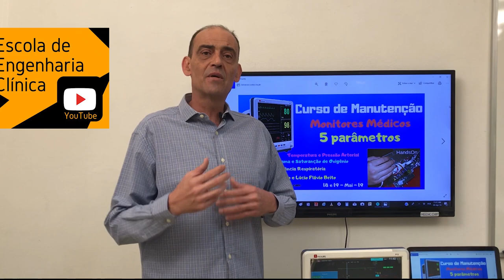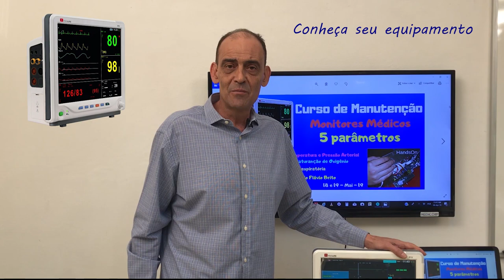Calibração de monitores de temperatura e o manual de operação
Conhecer detalhadamente o manual de operação de equipamentos médicos é determinante para o uso seguro e econômico do mesmo.
Alguns fabricantes recomendam intervalos de calibração maior que um ou mais anos e a falta desta observação pode levar a gastos desnecessários.
Praticar programas alternativos de gestão de calibração pode manter a segurança do paciente, com custos mais competitivos.
Confira este vídeo e os comentários sobre a monitorização de temperatura.